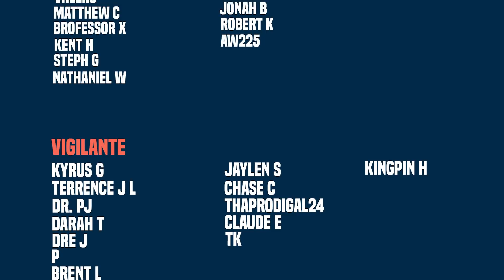Bucky Barnes Versus Wilson Fisk | Devil's Reign: Winter Soldier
New Videos Post:
Monday
Wednesday
Friday